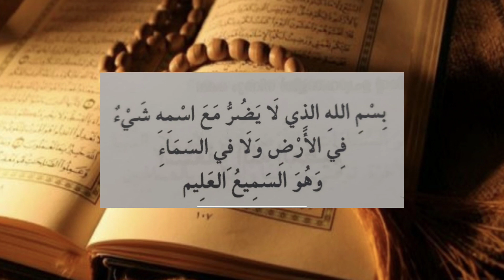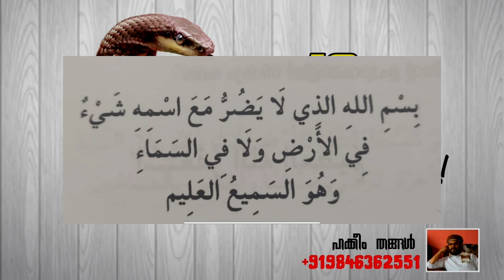പാമ്പിനെ സ്വപ്നം കണ്ടാൽ...? | ഹക്കീം തങ്ങൾ | subscribe now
എലിയെ സ്വപ്നം കണ്ടാൽ:-

സംശയങ്ങൾക്ക് വിളിക്കൂ
ഹക്കീം തങ്ങൾ കാര്യവട്ടം

ഇത് പോലുള്ള അറിവുകൾക്ക് ഈ ചാനൽ സബ്സ്ക്രൈബ് ചെയ്യൂ